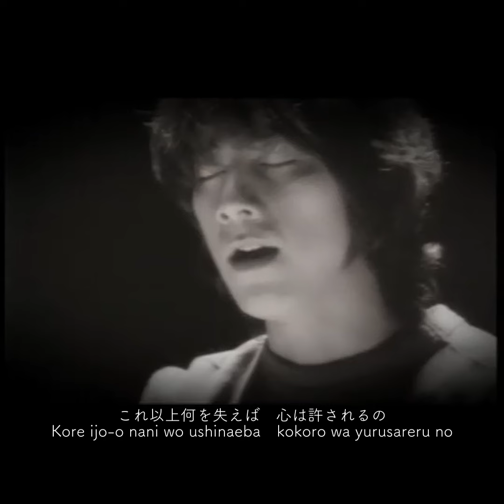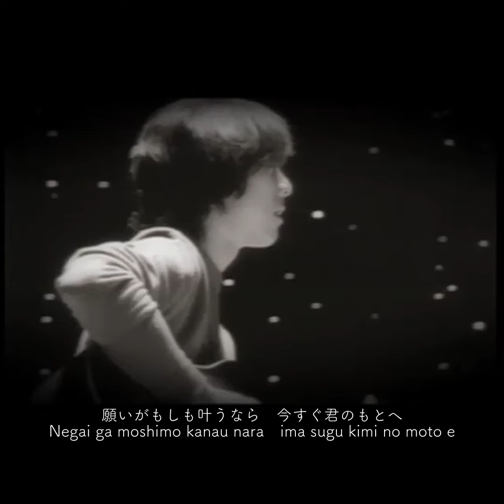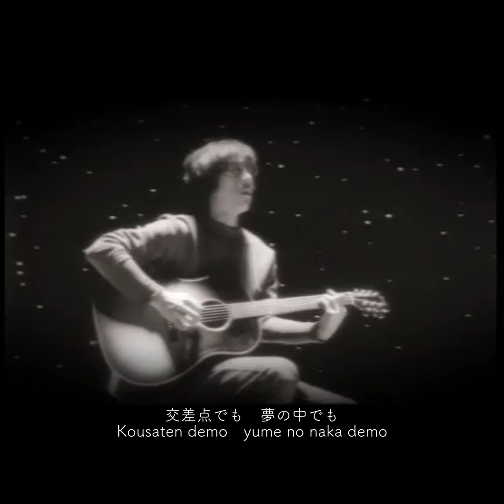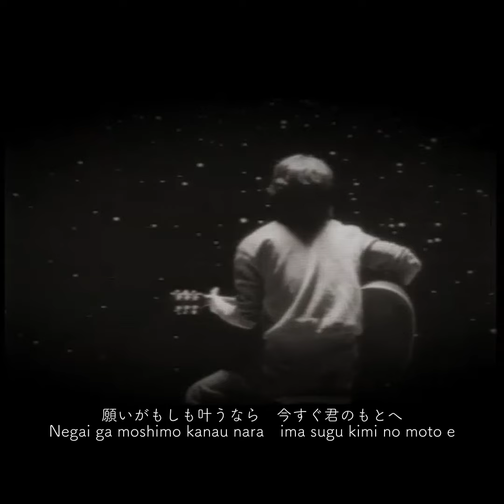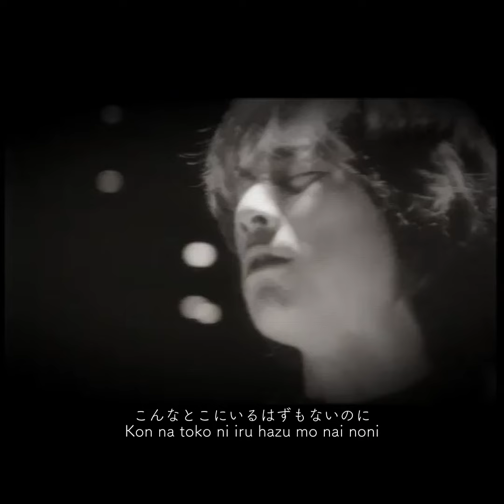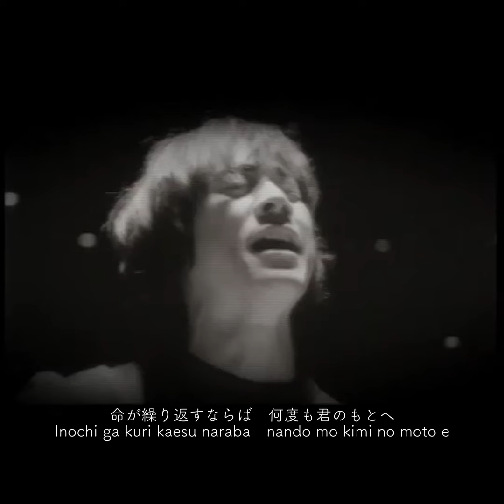[Lyrics/Romanized] 「One more time, One more chance」Yamazaki Masayoshi [歌詞付き]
「月とキャベツ」「秒速5センチメートル」主題歌

1997年リリース、初主演映画『月とキャベツ』の主題歌となった、山崎まさよし通算4枚目のシングル「One more time, One more chance」。
2007年には短編アニメーション映画『秒速5センチメートル』の主題歌にも起用。

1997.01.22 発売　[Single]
POCH-1955 12cm MAXI-SINGLE PODH-1336
1.One more time,One more chance
2.妖精といた夏
3.One more time,One more chance（karaoke）

◆One more time, One more chance 『秒速5センチメートル』スペシャルエディション
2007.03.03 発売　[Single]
UPCH-80013
1.One more time, One more chance
2.雪の駅 ～ One more time, One more chance ～（from 「秒速5センチメートル」Sound track）
3.One more time,One more chance（弾き語りVer.）

◆One more time, One more chance [Analog 12inch・45回転・180g重量盤]
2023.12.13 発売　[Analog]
A1.One more time, One more chance
B1.One more time, One more chance(弾き語りVer.)